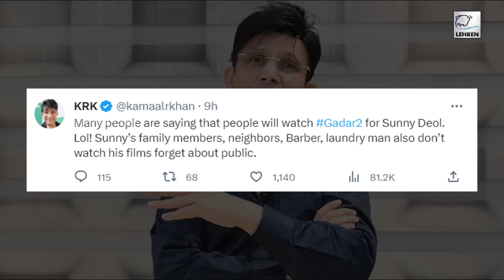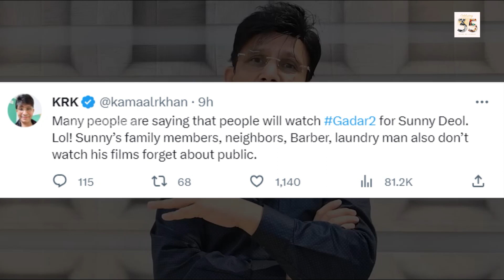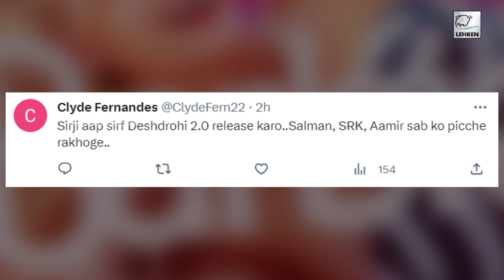KRK Brutally Trolls Sunny Deol & Gadar 2 Trailer | Lehren TV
Kamaal R Khan called Gadar 2 trailer a waste of time and took a dig at Sunny Deol.